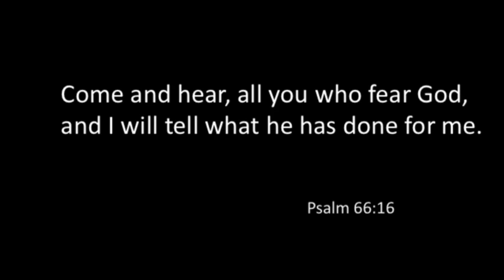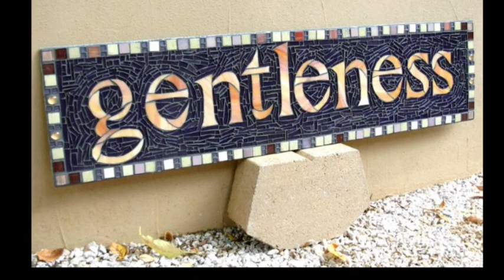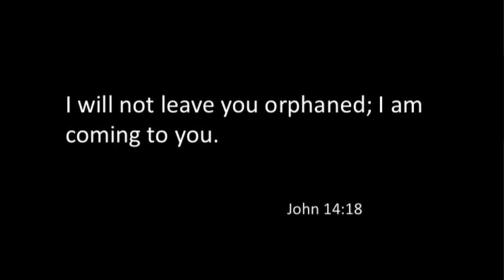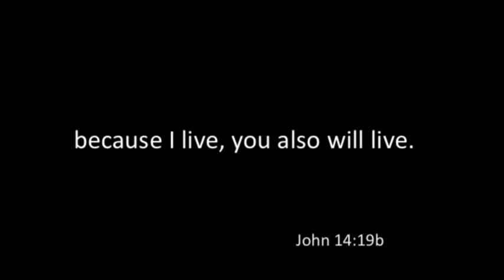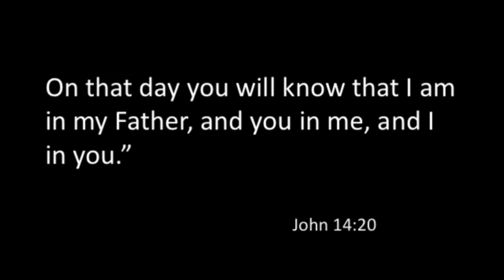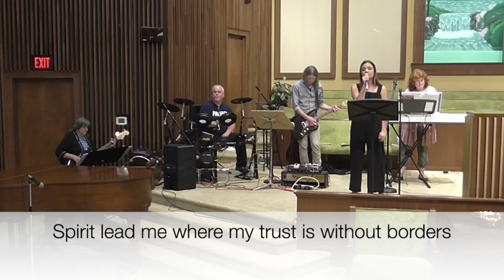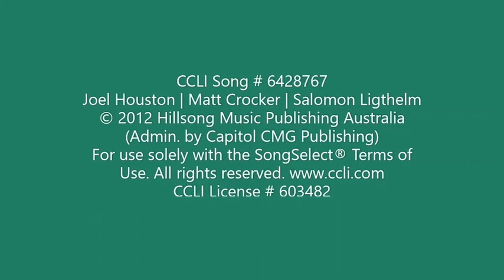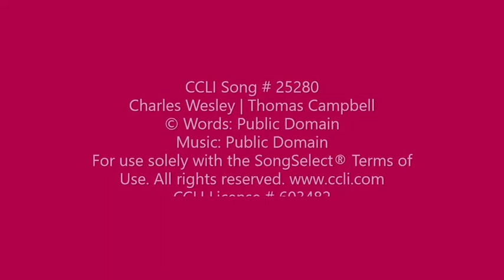May 17 Worship